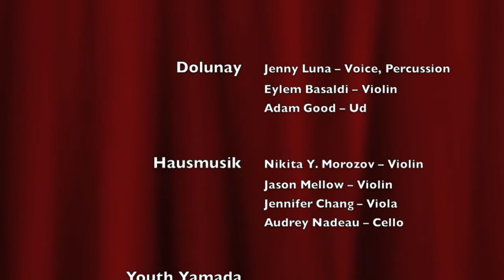Make Music NY 2014 — Orchard Alley Community Garden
Featuring:
Dolunay
Hausmusik
Youth Yamada
Alice Tsui